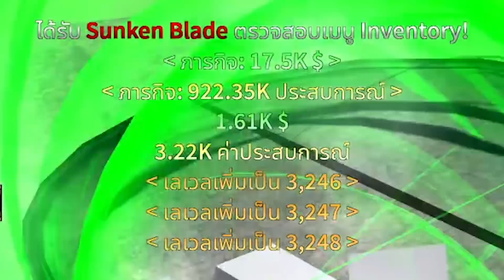24ชั่วโมง King Legacy ep.12 | ลูฟี่ได้ผลปีศาจใหม่ !! (พากษ์นรก)